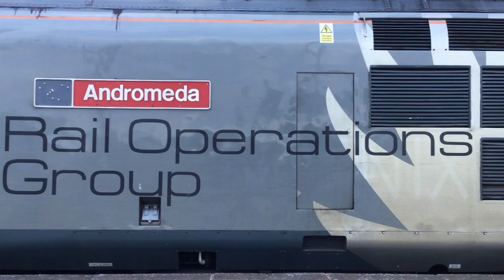Rail Operations Group 37608 STORMS out of Manningtree with 0P00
After starting up and having a brief overview of ‘Andromeda’, it’s not long before Rail Operations Group 37608 storms out of Manningtree with 0P00 to Norwich with Our DRS Driving Friend up front!